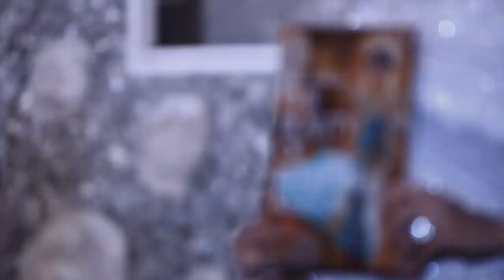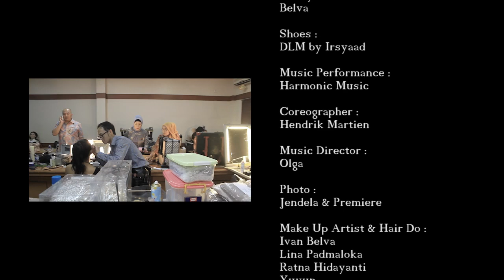The Beauty Of Wedding Kebaya by Ivan Belva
this is video documentation of show belva, with some collection kebaya by Ivan Belva
from Bandung Traditional Wedding Expo, Jan 2014

Kebaya & Aksesoris : Ivan Belva

Make Up Artist & Hair Do :
Team Make Up Artist Belva
Ivan Belva | Lina Padmaloka | Ratna Hidayati | Yuyun | Leyla | Isma | Wicky |
Dessy | Rinna | Tisna | Koko | Ayung | Ibey | Fitriana | Ali | Imma | Ibu Yayah |
Erna Rochyati |

Face Painting : Morpachio

Shoes :DLM shoes by Irsyaad

Music Performance : Harmonic

Coreographer : Hendrik Martien

Music Director : Olga

Photo : Jendela & Premiere Photography

@REAL imagine more 2014